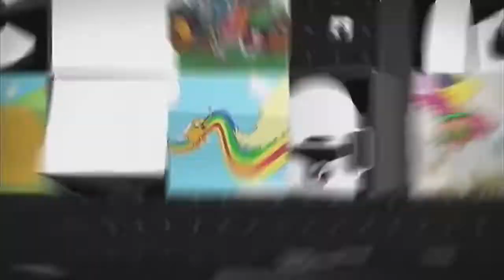Cartoon Network Original - (Bumper)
this is the 2011 version since it has another soundtrack